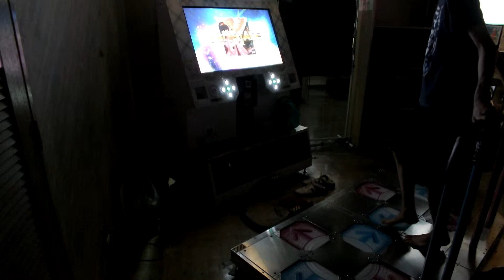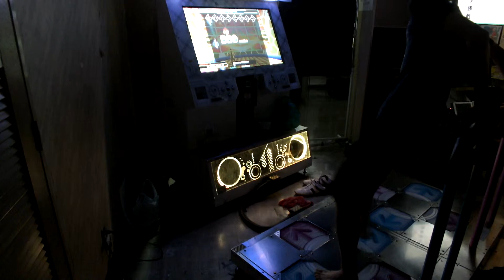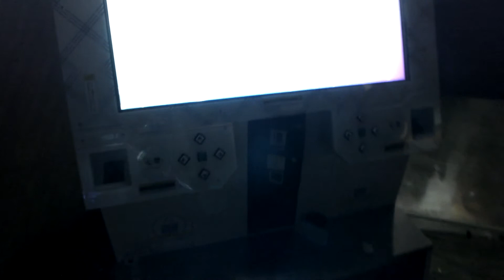Leggenda (Semifinal) - KIMONO PRINCESS [DIF] (Played by ZIGZAG3) - DDR Play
Date : 2014/10/12
Location : Costa del Sol (Aichi Pref.)

Section : Double
Phase : Semifinal
Player : ZIGZAG3
Result : 992190 / 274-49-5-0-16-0 MAXCOMBO 328 AAA(FC)

Breakers Festa Leggenda ダブル部門 準決勝
プレイヤー : ローチェ